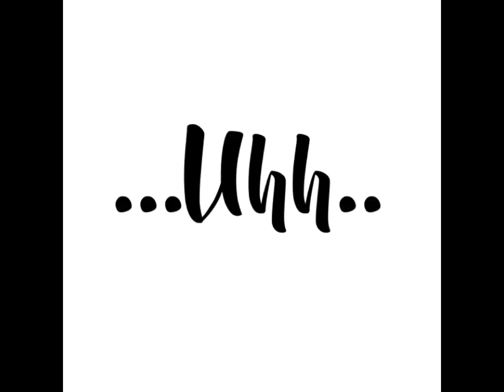What color is a carrot